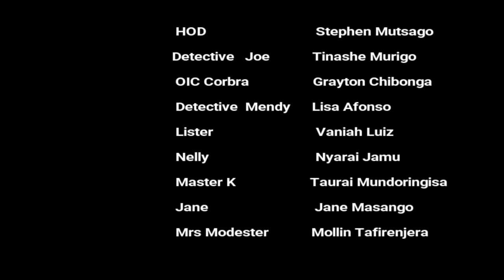SCALENE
Crime series